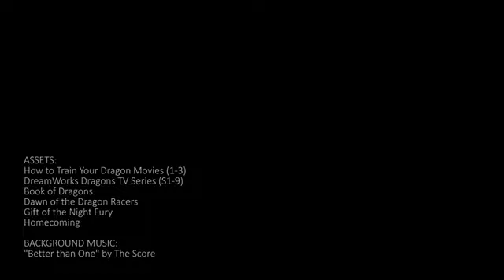better than one how to train your dragon [AMV]